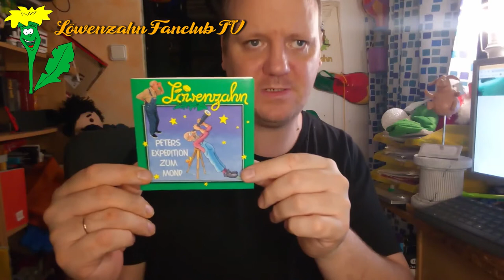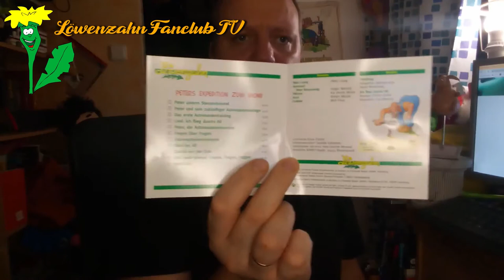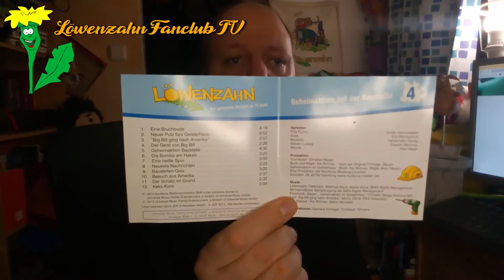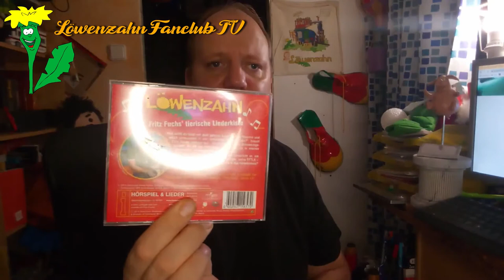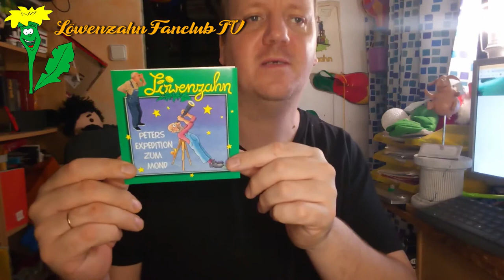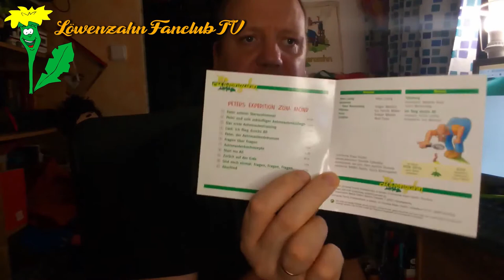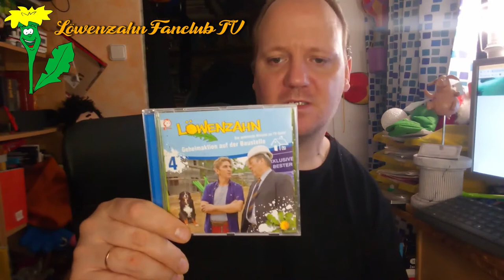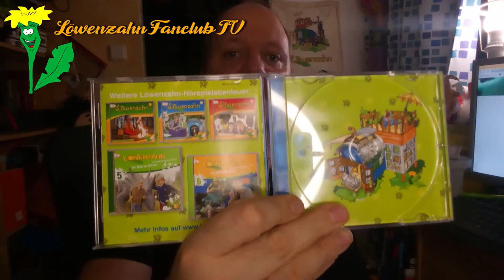LZFC TV Januar 2021 nun mit Ton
Hallo Löwenzahn Fans!
In dieser Ausgabe gibt es einen Rückblick auf  Fanartikel, wir besprechen die neuen Folgen und etwas dies und das rund um Bärstadt und Co.
Liebe Grüße aus Bärstadt euer Sascha
Falls ihr Lust habt an Buchtipps für Kids, Unboxing und mehr schaut mal auf meinen Kanal vorbei:
Kreativevalley